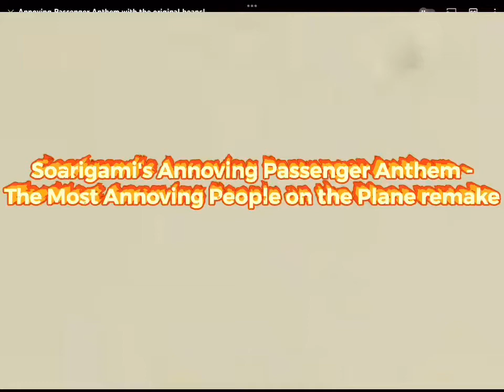Emmanuel & Soarigami's Annoving Passenger Anthem - The Most Annoving People on the Plane remake